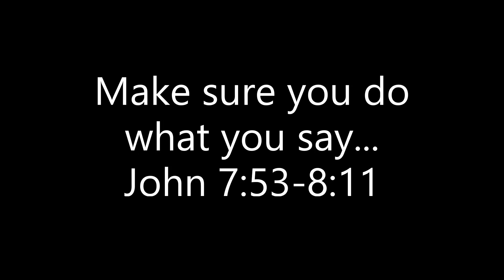21.6.20, Kids Talk - St John's Online